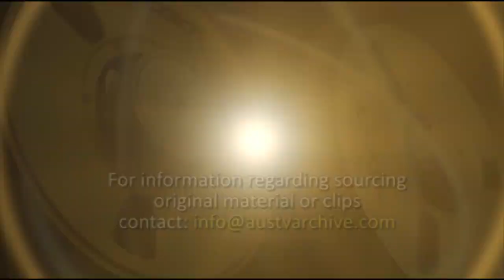ROMPER ROOM (AUSTRALIA) - MAGIC MIRROR - Relive Your Childhood!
Romper Room Australia was a popular children's TV show that aired from 1963 to 1994. The program aimed to educate and entertain young children by featuring various activities, music, and stories. The host would also encourage viewer participation through the "Magic Mirror" segment. The show left a lasting impression on Australian children and remains a beloved part of the country's cultural history.